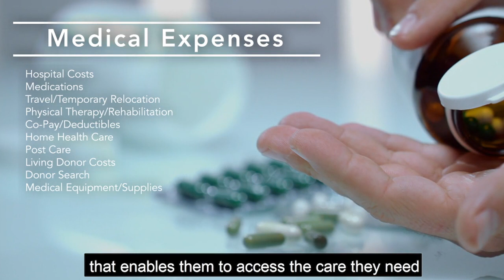Help Hope Live for Leisa Smith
We want to tell you about someone who needs your help right now.